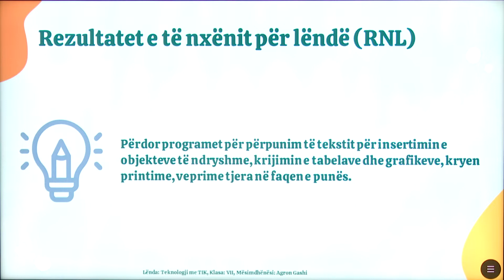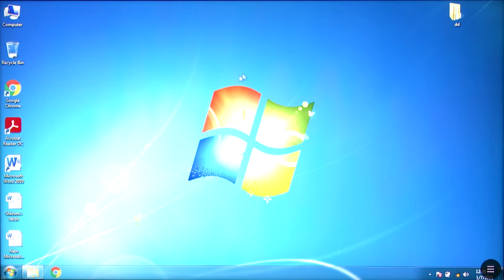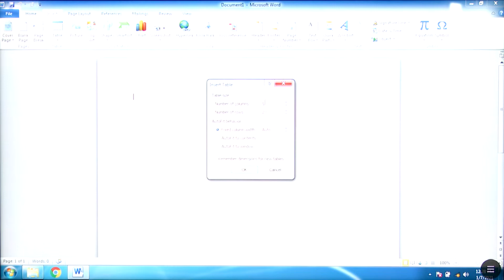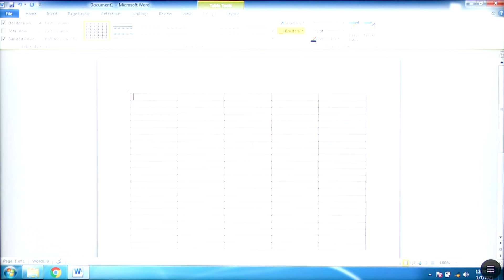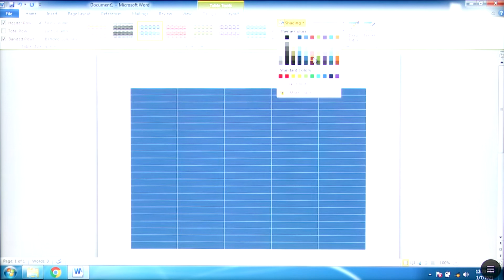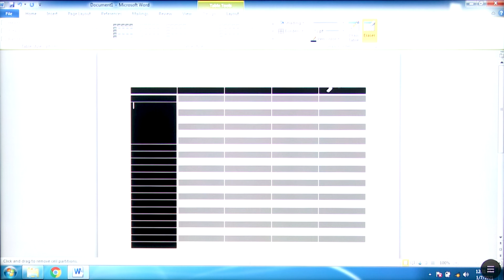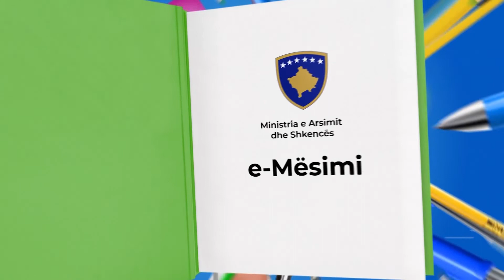7 10 046 - Java 23 - Teknologji me TIK - krijimi i tabelave dhe veprimet me to